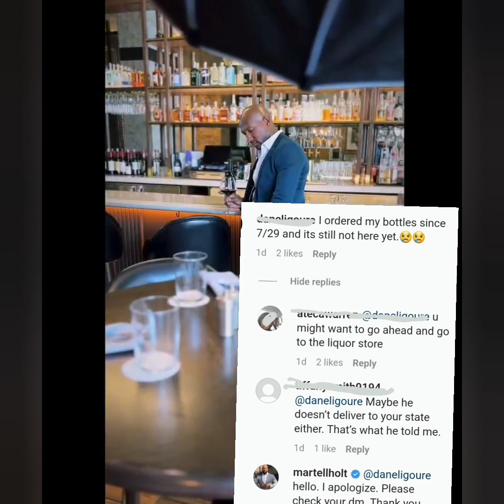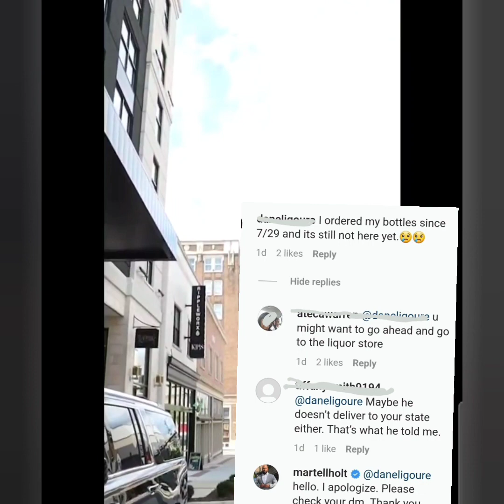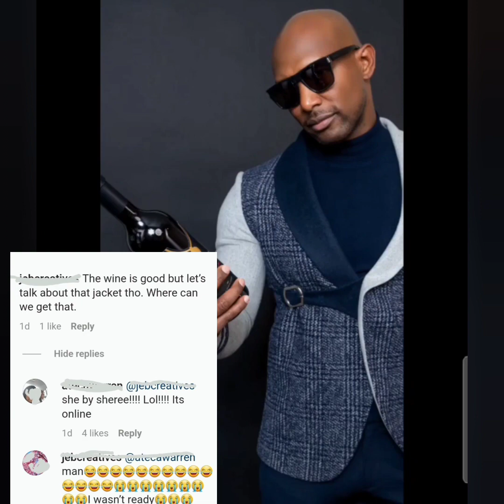MARTELL HOLT HAS A WHOLE LOT OF PICK-ME'S!!! 🙋‍♀️🙋‍♀️🙋‍♀️ WHAT'S HAPPENING